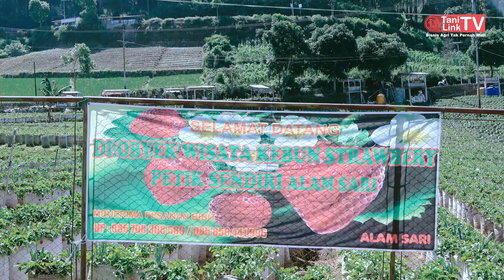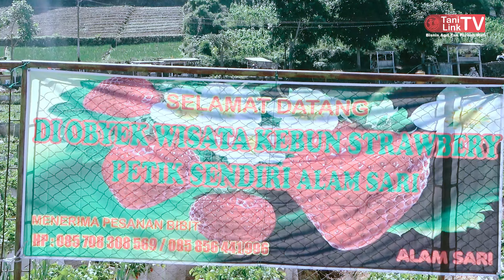Berkah Petani Strawberry Organik di Jalur Sarangan Magetan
Kebun strawberry di jalur wisata Sarangan menjadi salah satu ikon agro wisata yang wajib dikunjungi ketika anda berkunjung ke Magetan. Kami bertemu dengan Bu Erna, salah satu petani strawberry yang juga pemilik kebun Alam Sari. Di lahan seluas 2000 meter miliknya ditanami lebih dari 2000 pohon strawberry.

Strawberry bisa tumbuh sempurna di dataran tinggi seperti di Sarangan yang merupakan daerah yang terletak di kaki gunung Lawu. Untuk perawatan Bu Erna hanya memberikan pupuk kandang tanpa campuran pupuk kimia. Saat musim panen tiba, tiap dua hari sekali strawberry bisa dipetik. Harganya strawberry segar cukup fantastis, bisa mencapai 120 ribu per kilo nya

𝗞𝗼𝗻𝘁𝗮𝗸 𝗞𝗲𝗯𝘂𝗻 𝗔𝗹𝗮𝗺 𝗦𝗮𝗿𝗶 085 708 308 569

Backsound:
Strawberry by DJ PKM

𝙐𝙨𝙖𝙝𝙖 𝙖𝙩𝙖𝙪 𝙗𝙞𝙨𝙣𝙞𝙨 𝘼𝙣𝙙𝙖 𝙞𝙣𝙜𝙞𝙣 𝙙𝙞𝙡𝙞𝙥𝙪𝙩?